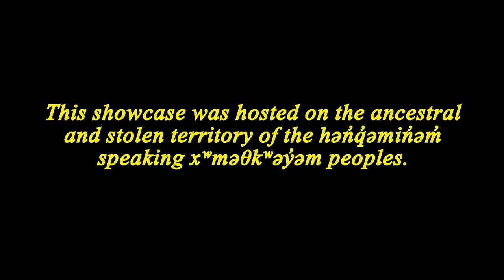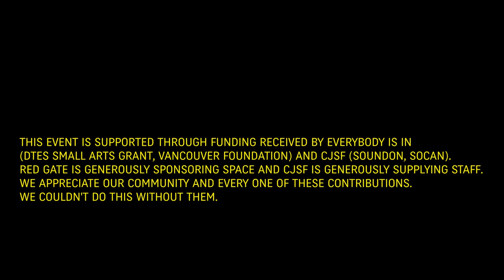[2/2] Kizzy & Justin on Downtown Eastside Artist Showcase (Set 2/July 9, 2021)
Our second Downtown Eastside Artist Showcase set continues with headliners Kizzy & Justin! Hosted by Aly Laube and Anjalica Solomon at the Red Gate Arts Society.

(CW: discussion of MMIWG+, residential schools, intergenerational trauma)

In their segment of this set, Kizzy (Dene, Cree) and Justin (Nisga'a) live-paint a piece dedicated to missing and murdered Indigenous women, to a soundtrack composed entirely of Kizzy & Justin's own music. Later on, Justin performs a spoken word piece inspired by the film "Indian Horse" (2017) and his grandparents' experiences in the residential school system.

This video is part of the Downtown Eastside Artist Showcase (Set 2) playlist featuring Niña Mendoza and Kizzy & Justin, and is the second performance of this set. To watch the other sets in the Downtown Eastside Artist Showcase series, browse over to the Playlists section of the CJSF 90.1 FM YouTube Channel.

The Downtown Eastside Artist Showcase originally aired from Jul. 2-16, 2021, and was produced by Everybody Is In, Cushy Entertainment and CJSF 90.1 FM: visit cjsf.ca to learn more about the folks behind this series.

We are happy to provide you with these amazing sets for free, but please consider supporting the artists that participated in today's showcase directly. We also encourage you to support Everybody Is In and their efforts to distribute resources to vulnerable residents of the DTES.

Thank you to the folks at the Red Gate Arts Society (redgate.at.org) for providing us with their venue, staff and positivity: it is always a pleasure to work with you!

Catering on the day of filming graciously provided by HAVE Culinary Society (have-cafe.ca.)

The Everybody is In/Cushy Entertainment/CJSF 90.1 FM Downtown Eastside Artist Showcase is presented with support from SoundON, CreativeBC, and the Province of British Columbia. Additional support was provided by the Vancouver Foundation and Carnegie Community Centre's DTES Small Arts Grants program and the SOCAN Foundation. Links to these organizations' websites can be found on the Downtown Eastside Artist Showcase

This showcase was hosted on the ancestral and stolen territory of the hən̓q̓əmin̓əm̓-speaking xʷməθkʷəy̓əm peoples.